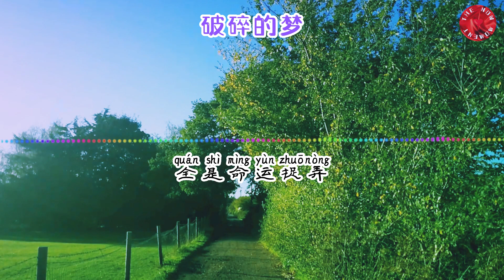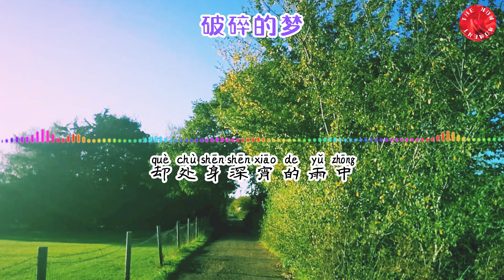💖广东吴勇 - 破碎的梦💖[ 高音質動態歌詞 Pinyin Lyrics ] 華語抖音神曲 # 新歌推薦👍The Now Moment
🙏🙏🙏祝願大家當下愉快💖💖💖
❖如有侵犯版權請私訊，立即撤片！一切版權歸版權人所有，一切版權歸版權公司所。
❖歌曲版權為歌手本人及其音樂公司所有，本頻道只作推廣及宣傳之用，若喜歡他們的音樂可以購買支援。
广东吴勇 - 破碎的梦